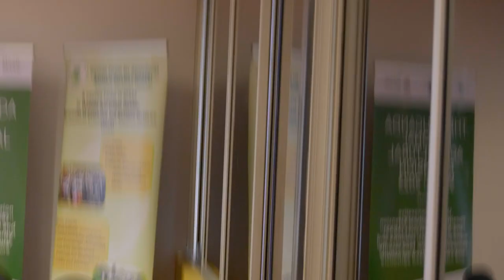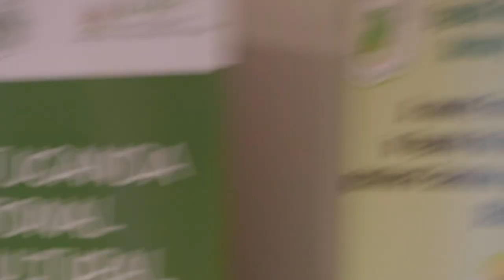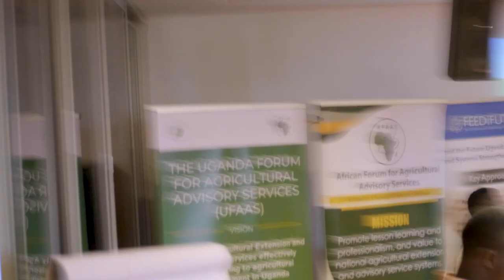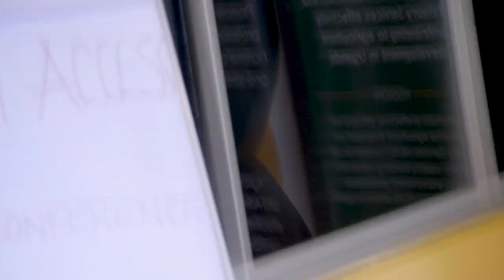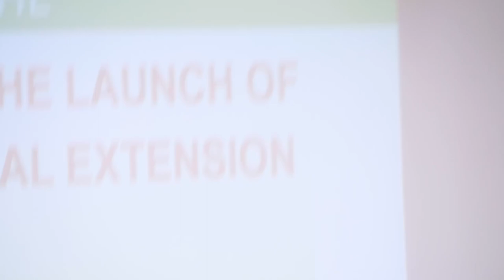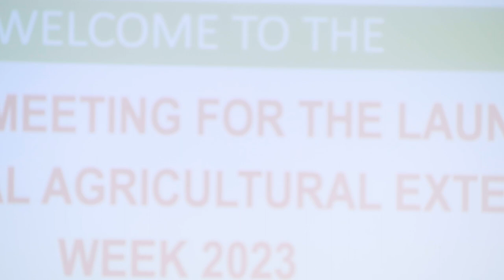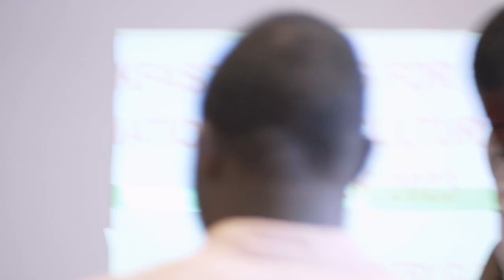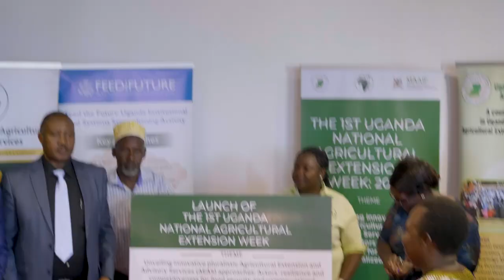Launch of Uganda Agricultural Extension Week 2023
Uganda launched the national agricultural extension week 2023 on March 31st, 2023.
The event took place at Kabira Country Club in Bukoto

The agricultural extension week will take place on 22-26 May 2023 at the same hotel.